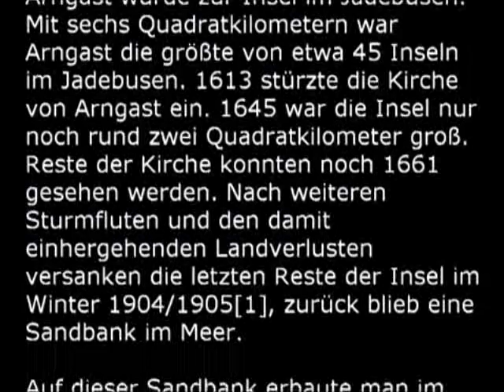Arngast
Leuchtturm Arngast

Der in den Jahren 1909 und 1910 erbaute Leuchtturm Arngast ist ein 36,27 Meter hoher Leuchtturm im Jadebusen. Er wird vom Wasserstraßen- und Schifffahrtsamt Wilhelmshaven betrieben.

Neben dem Leuchtturm Roter Sand gehört der Leuchtturm Arngast zu den bekanntesten und traditionellsten Leuchttürmen an der deutschen Nordseeküste. Er wurde 2003 in das Verzeichnis der Kultur- und Baudenkmale eingetragen.

Arngast war ursprünglich ein Kirchspiel und zeitweilig auch eine Insel im Gebiet des heutigen Jadebusens.

Der Jadebusen entstand als Ergebnis mehrerer Sturmfluten im Mittelalter, bei denen große Landverluste zu verzeichnen waren. Das Kirchspiel Arngast erlitt während der Clemensflut vom 23. November 1334 große Schäden und musste aufgegeben werden. Die verlassene Kirche wurde jedoch noch 1428 erwähnt. Spätestens 1509, Zweite Cosmas- und Damianflut am 25./26. September, brach die Verbindung mit dem Festland bei Dangast ab und Arngast wurde zur Insel im Jadebusen. Mit sechs Quadratkilometern war Arngast zeitweilig die größte von etwa 45 Inseln im Jadebusen, verlor aber immer wieder an Fläche, bis sie annähernd vierhundert Jahre später ganz verschwand.

Entgegen einer weit verbreiteten Meinung steht der Leuchtturm nicht im Bereich der ehemaligen Insel, sondern annähernd doppelt so weit von Dangast entfernt auf demselben Wattrücken.